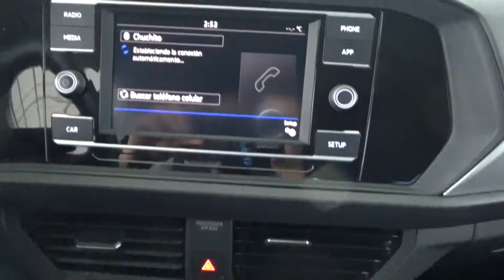Volkswagen / Jetta / 2019 - 2432